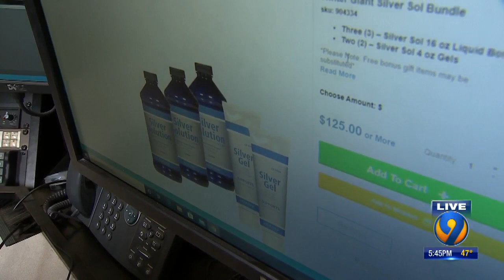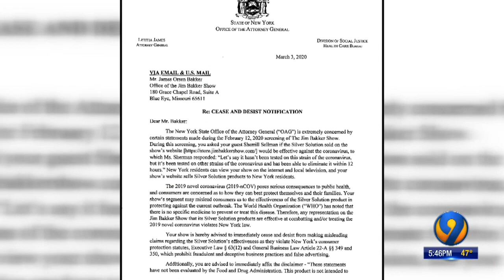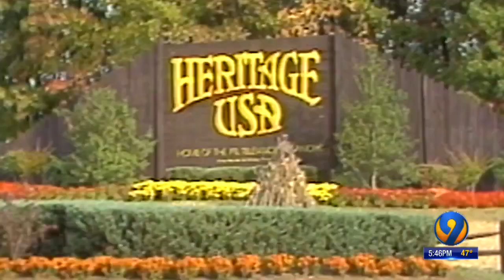NY AG orders televangelist Jim Bakker to stop advertising unproven coronavirus cure